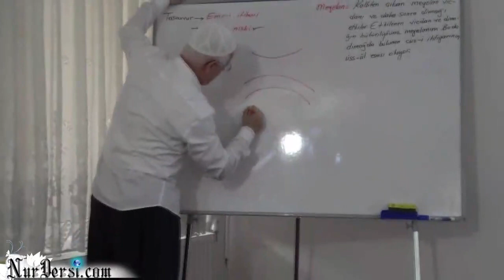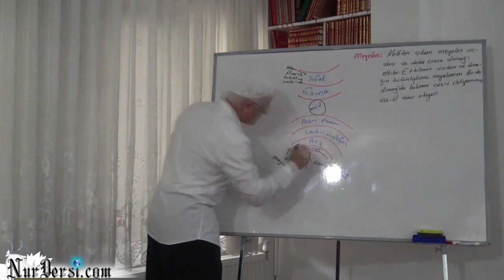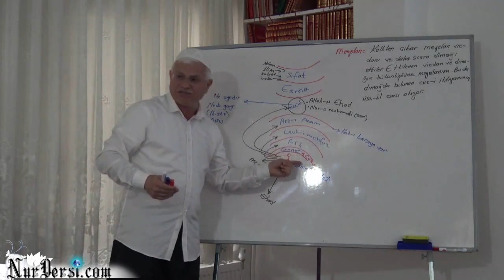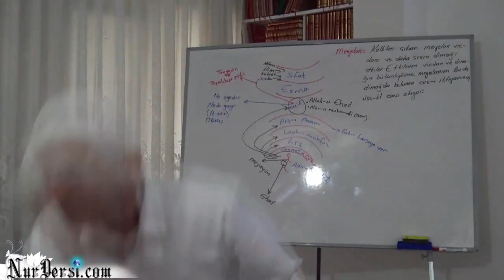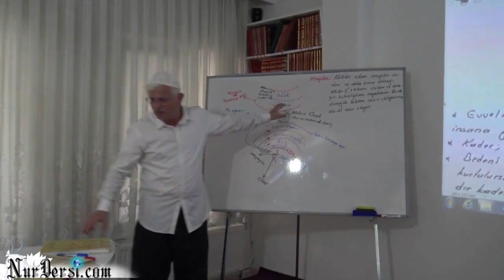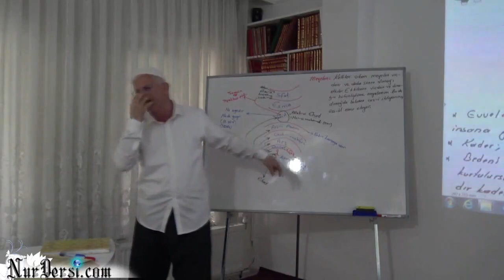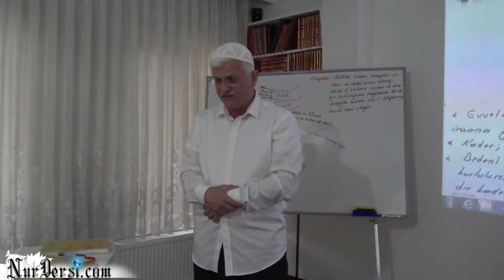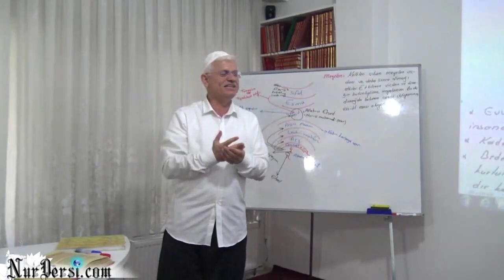Kader - 34 / Yaratılan, Yaratana Karşı Nasıl Hür Olur?